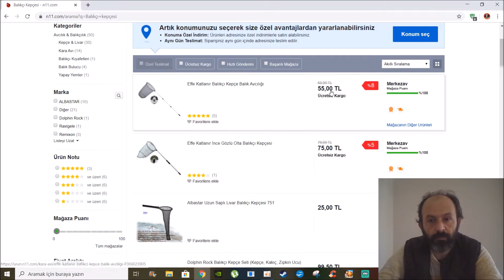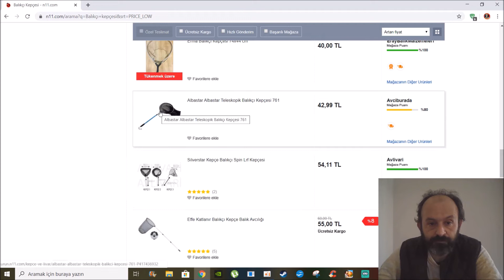ELDEKİ İMKANLARLA KEPÇE YAPTIM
Merhaba sevgili dostlar, internetten büyük boy bir kepçe siparişi vermek istedim ama fiyatlar benim gözümde büyüdü. Malum karantina günleri gelir yok.. Bende hemen kendi elimde olan malzeme ve imkanlarla büyük boy bir kepçe yaptım. Umarım birilerine faydası olur sevgili dostlar.

OSMAN ABİ TV